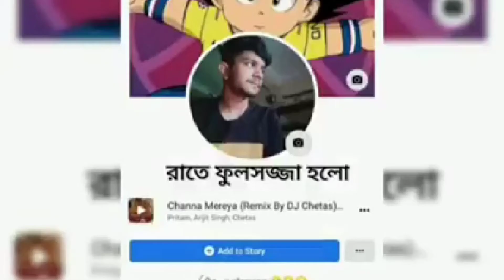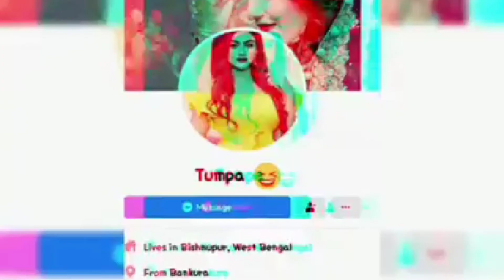O Tumpa sona Facebook version||Tumpa sona dj whatsapp song